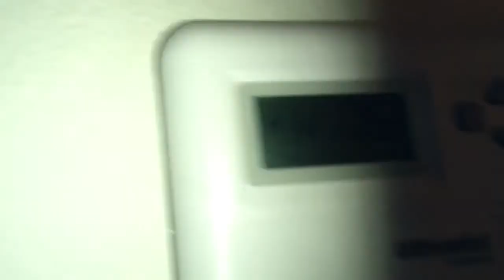Air conditioner goodman